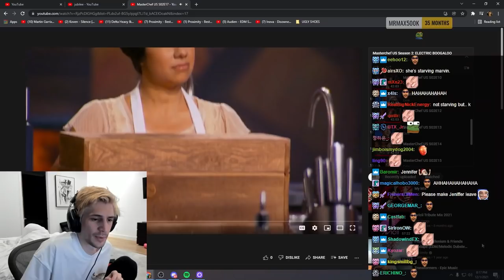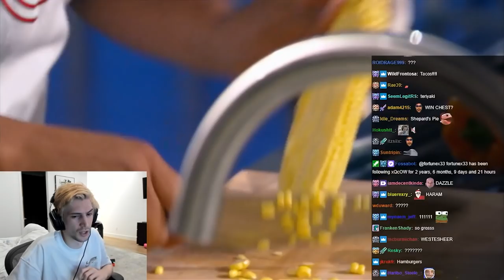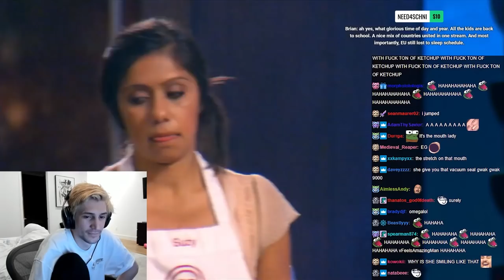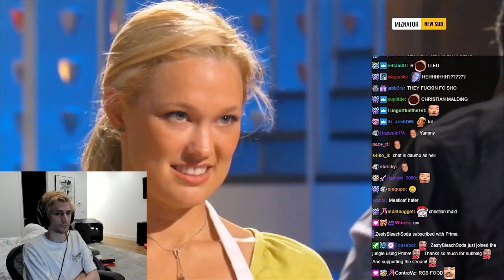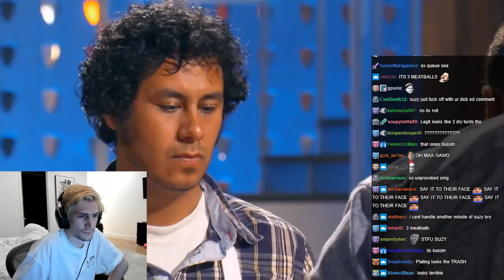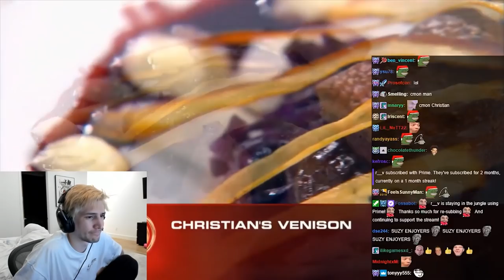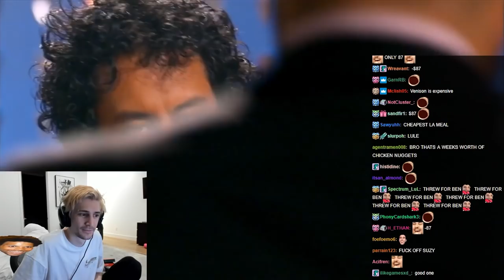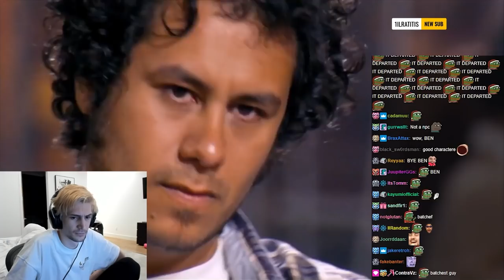xQc watches MasterChef S02E17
xQc watches as the season finally reaches the top 4 contestants after many mystery boxes, trials, and team challenges in Season 2 Episodes 14, 15, 16, and 17.